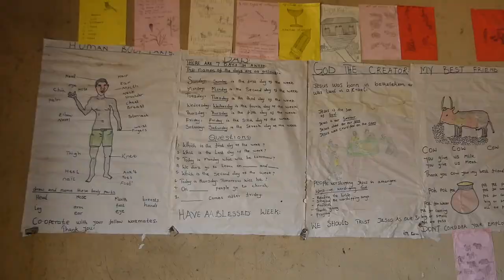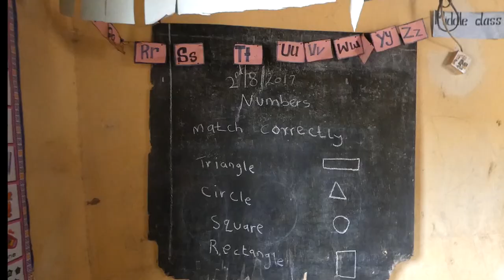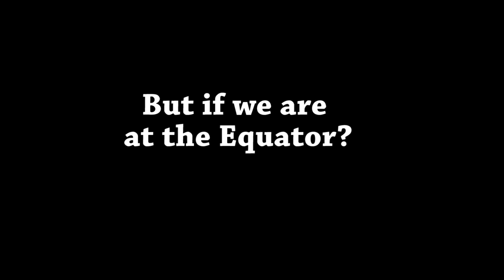UGANDA TRAVEL VIDEOS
In the video you will be able to see the meeting with a family of mythical mountain gorillas, the trekking to find the chimpanzees and the guereza colobus and as well as being able to admire the king of the forest climbing the trees. The schools where the pupils welcome us with joy and songs, and the reserve granted to a group of Pygmies after the removal from their land.